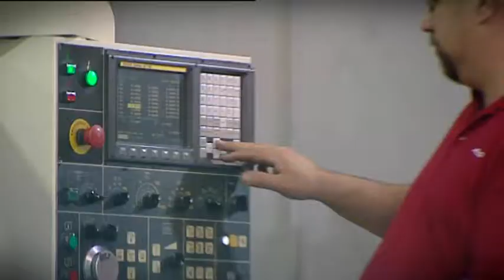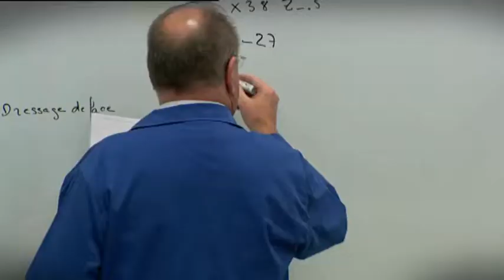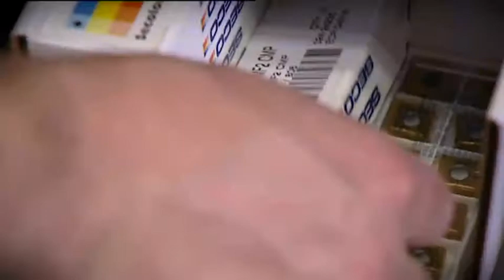2767 SECO Imagefilm